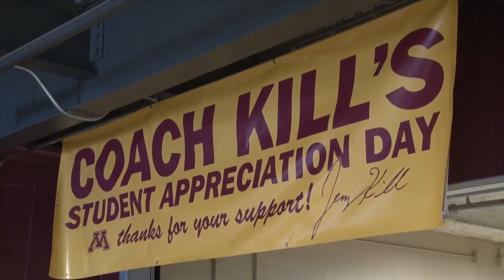This Week @Minnesota: Coach Kill's lunch, Floyd of Rosedale, Halloween and raising money for lion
In this episode of This Week @Minnesota, we stop by Coach Kill's lunch for students, get a look at Floyd of Rosedale, stop at President Eric Kaler's house for a Halloween party and meet a U grad student who's raising money to track lions in Africa.